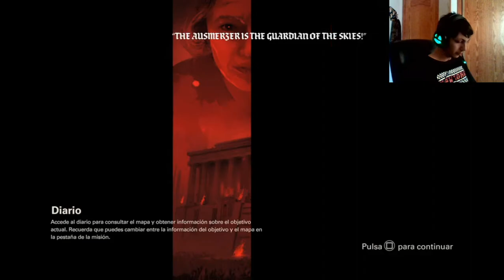Wolfenstein II The New Colossus | En Español | Cap 9